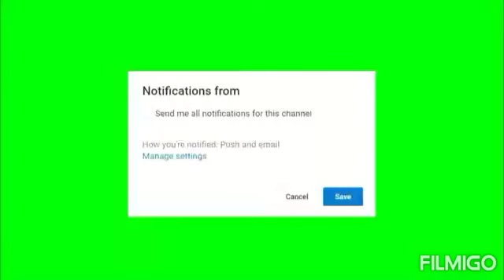PBB SDIT AN NABA 2019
Alief Bisa.!!!